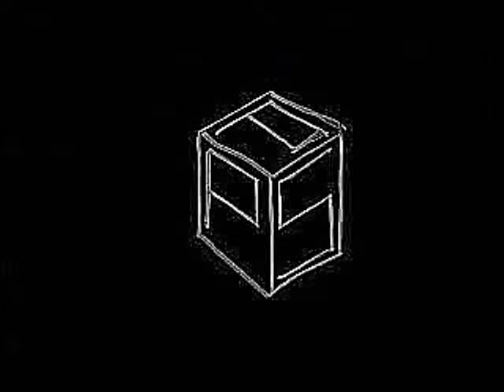CLASSIC - Horses in the Cliffs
My very first ever lego animation using an old VHS shoulder-held camcorder.